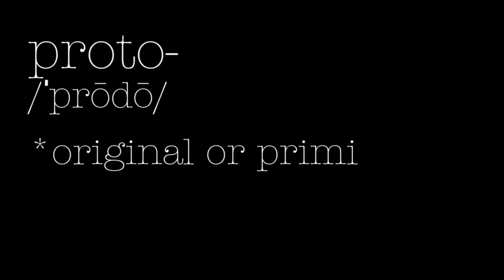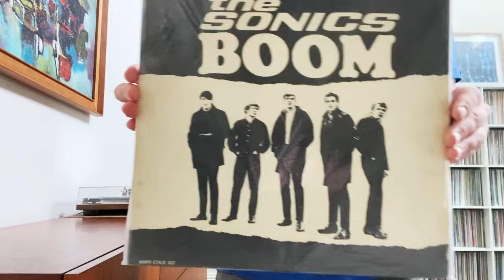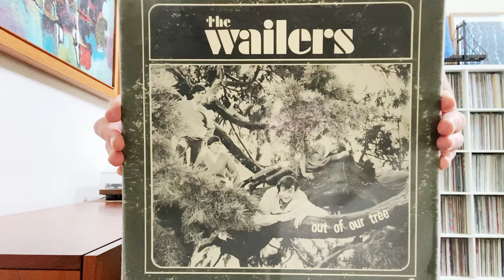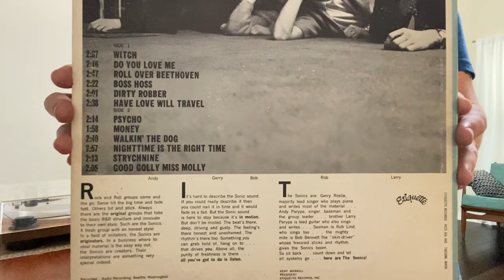The Sonics and Early Pacific Northwest Garage Rock | Poetic Wax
Before punk rock, there was proto punk. And today we're looking at one of the earliest proto punk bands, The Sonics out of the Pacific Northwest. We'll explore the origins of garage rock, The Sonics' 1965 debut album Here Are The Sonics!!!, and now the band went on to influence not just punk rock, but other rock genres like grunge in the 1980s.

GET THE GOODS:
🔥 Here Are The Sonics (Vinyl)
🔥 Sonics Boom (Vinyl)

CHAPTERS:
0:00 The Overlap of Garage Rock and Punk
2:11 The Birth of Punk Rock
4:43 The Pacific Northwest
7:11 The Sonics Boom
9:55 Pioneers of Punk